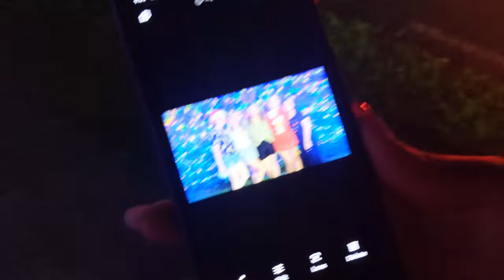CHRISTMAS LIGHTS AND GINGERBREAD BAKING!!! VLOGMAS 2021 ❤️❤️❤️